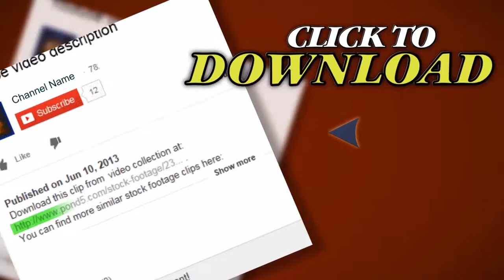Traffic Light. Stock Footage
Thank you for visiting our page Traffic Light. Stock Footage"